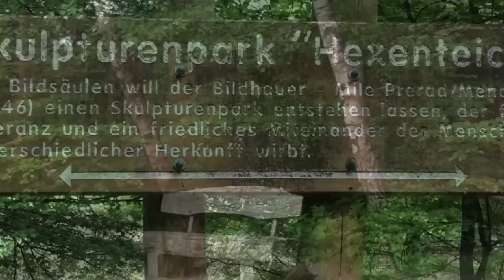Fun mit RC-Paraglider LOOP am Hexenteich